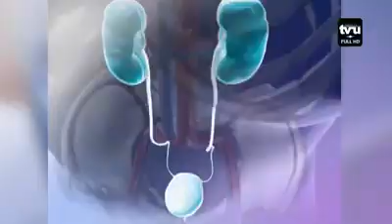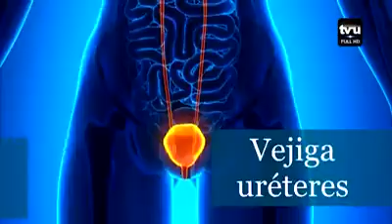Disminucion de tazas de interes para viviendas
La ministra de Vivienda anuncio la disminuciòn de las tazas de interes para la adquisiciòn de viviendas
Además
El partido GANA siguen en la polémica por las candidaturas de